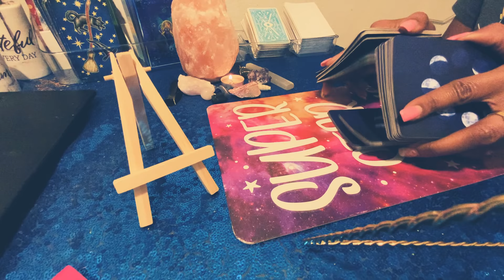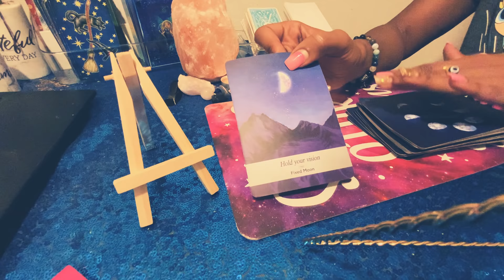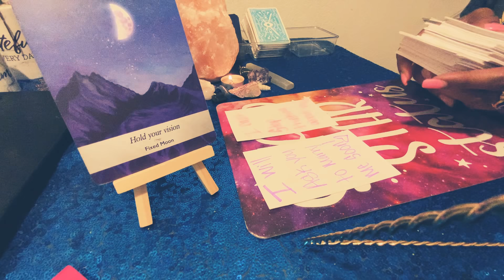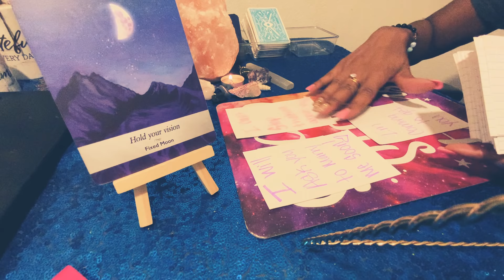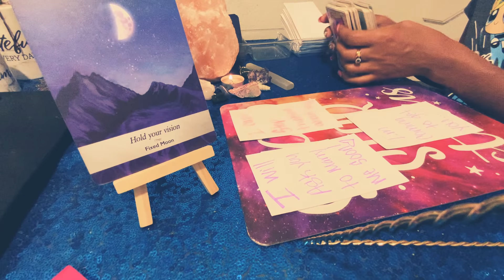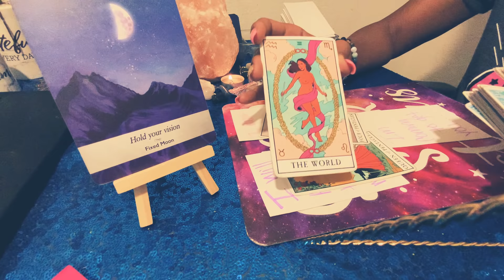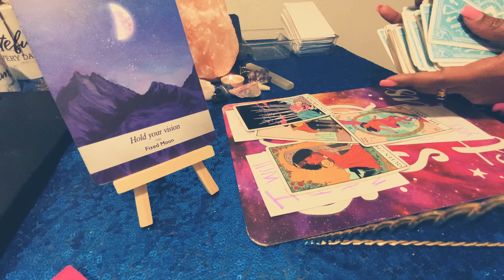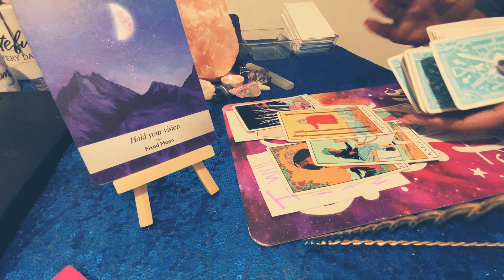Scorpio ♏️ 👀🤦🏽‍♀️😍IM COMING TO GET YOU! December 2021